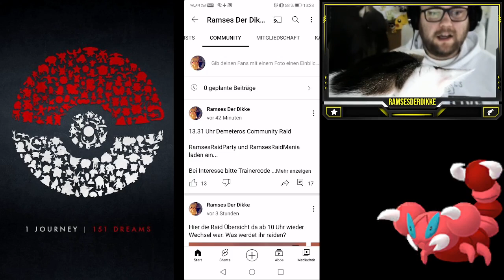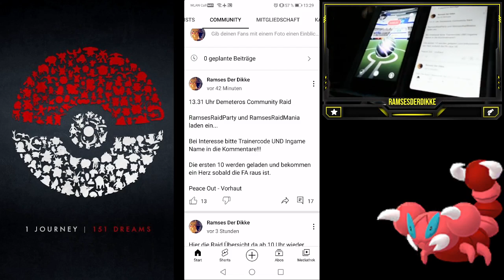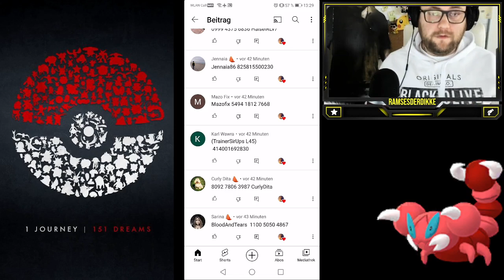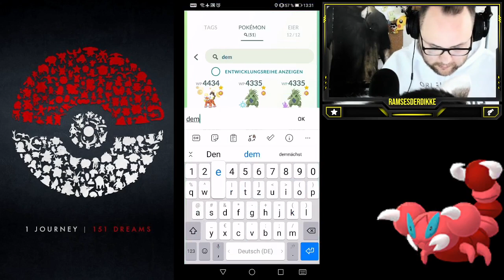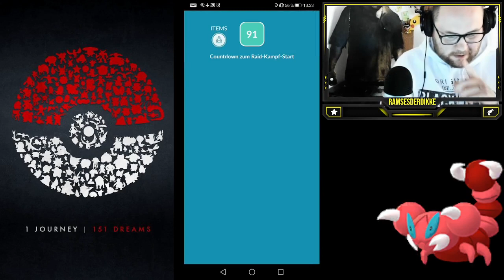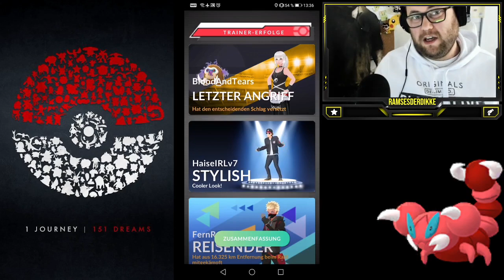Shiny Demeteros Community Raid mit Adi zu Hause | Pokémon GO Deutsch # 1891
Habt ihr Bock auf Demeteros ? Was ist euer Bestes Demeteros und habt ihr schon ein Shiny bekommen ?